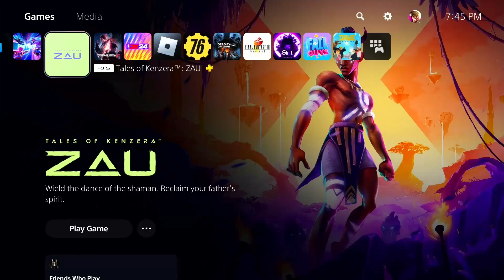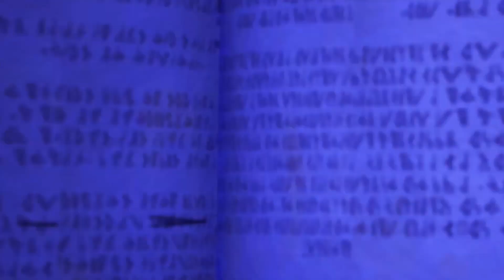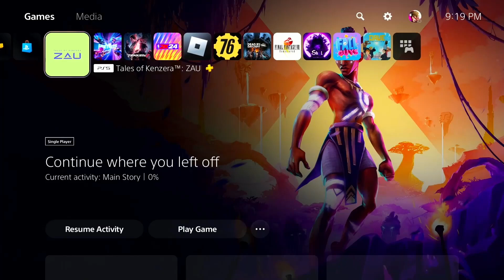THE MOST BORING GAME IN 2024?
Tales of kenzera ZAU was a little boring in my first 2 hours and this is the result of that time!

I Know the story and the message of the game is great... But actually playing it was so god damn boring I feel like I didn't show anything in this video cause I literally spent almost 2 hours just running and jumping over spikes💀💀💀